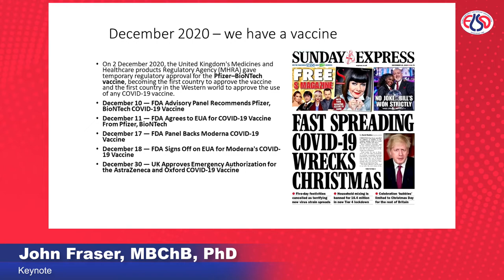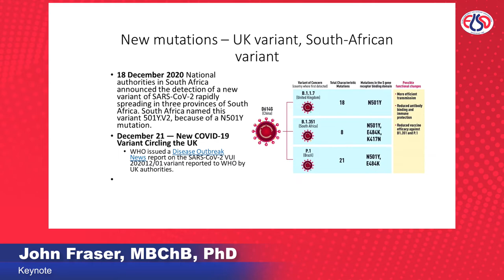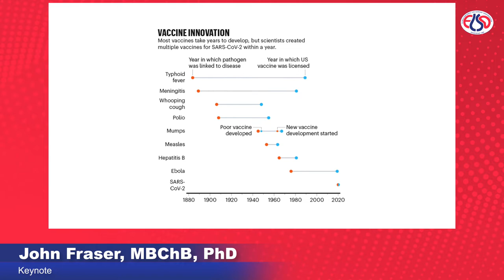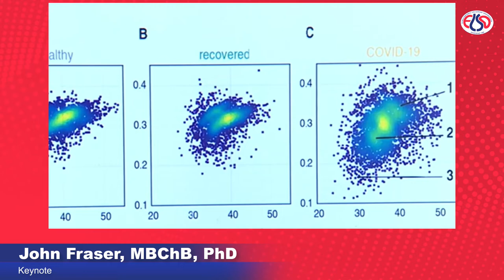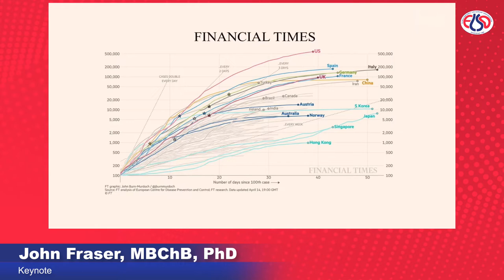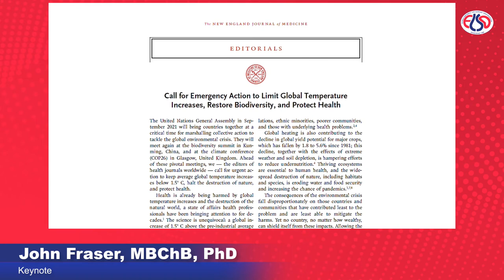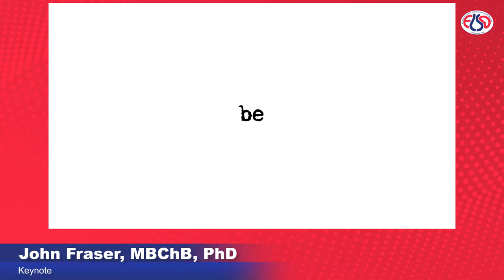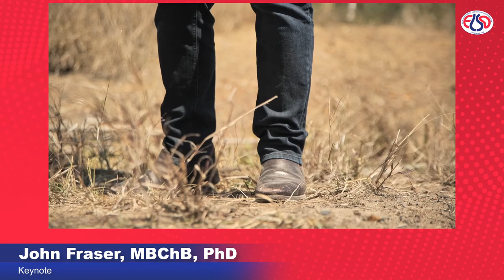ELSO 2021 Keynote Address - Dr. John Fraser